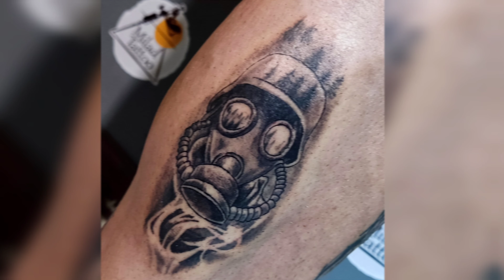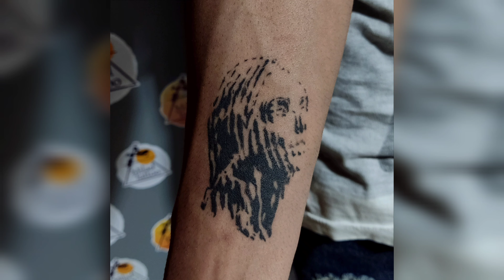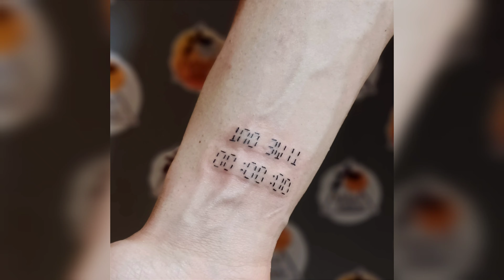+50 Minimalist Tattoo Designs for mens and womens 2023 | Top 50 Minimalist Tattoo Designs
+50 Minimalist Tattoo Designs for mens and womens 2023

In this video, we will see 50 minimal style tattoos
which is suitable for both womens and mens 😉🔥

Hello Everyone 👋🏻
I'm Milad
I'm Tattoo Artist in Iran
I started Tattooing in 2020

This Channle will have Tattoo Tutorials, Painting Tutorials and Timelapse Videos ✨
I hope my Works inspires and helps you ✌🏼

I answer your comments and questions about tattooing and painting ❤️